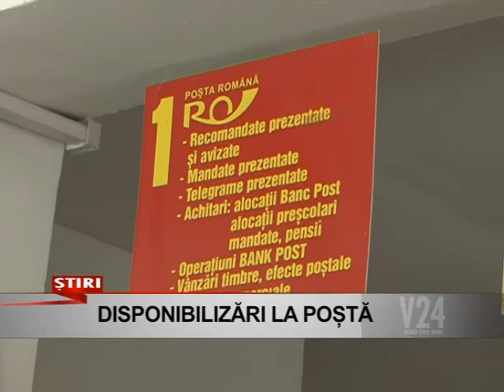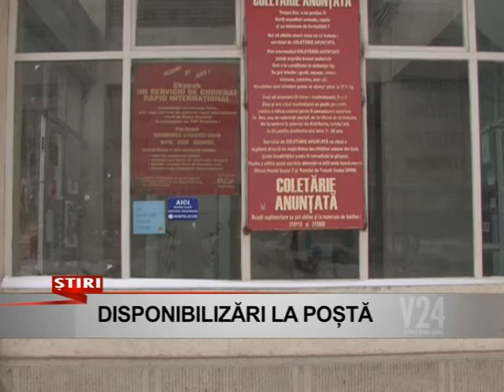disponibilizari la posta